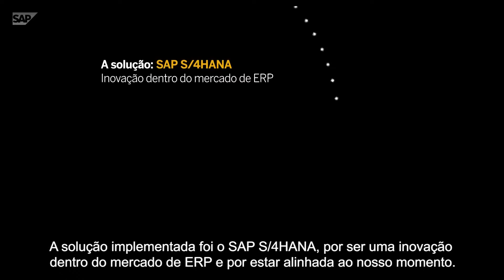LIQ Legenda PT